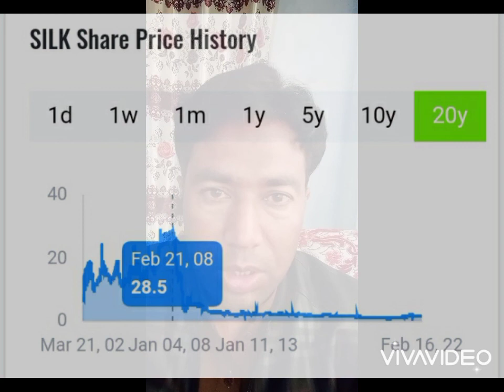SiLK bank 🏦 20 Year Price History 🌺🌹🌻🏵️